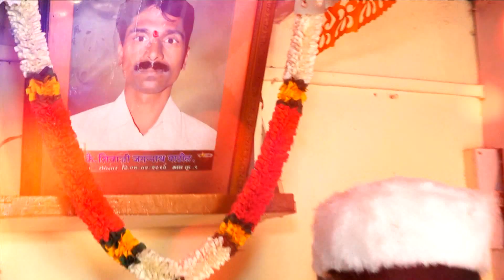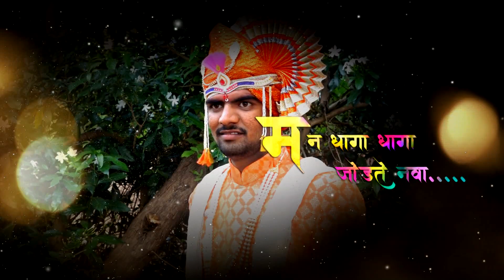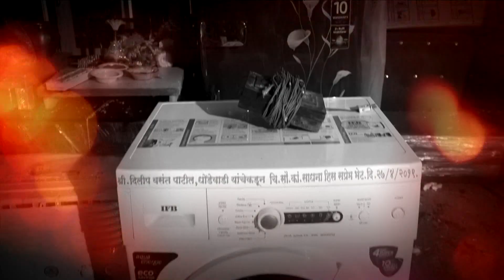SWAPNIL weds SADHANA { Shabnam Production Kokrud }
WEDDING HIGHLIGHT 27/4/2019